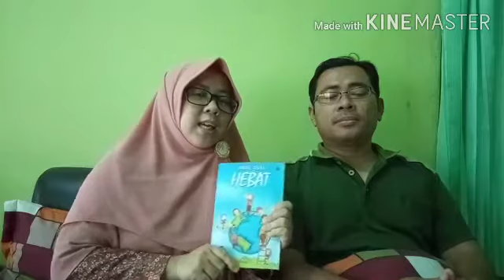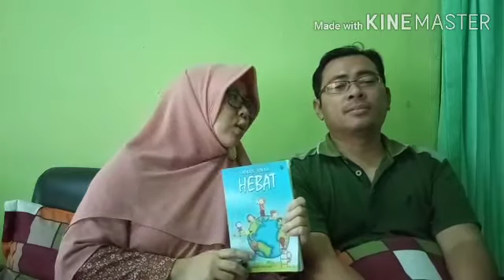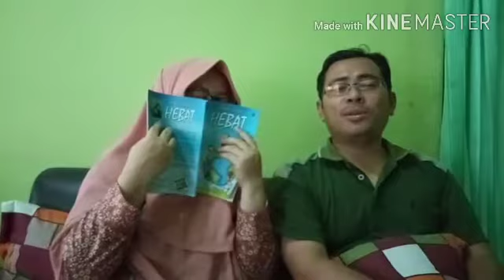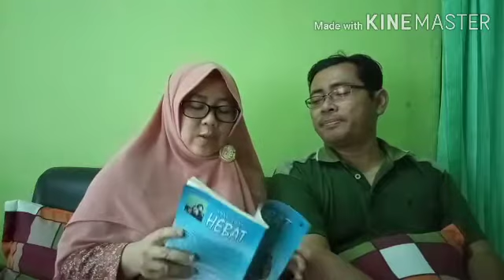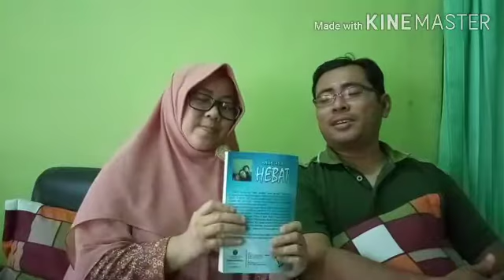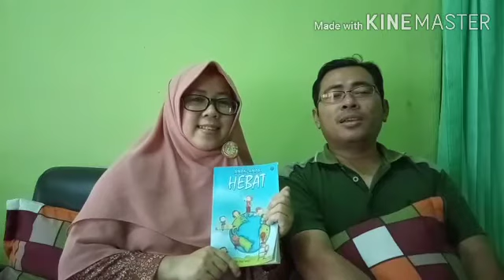Review Buku Karangan Sendiri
Buku merupakan jendela dunia. Membaca kunci untuk membukanya. Buku ini cocok untuk melengkapi koleksi para orangtua untuk anak-anaknya. Simak riviewnya ya..